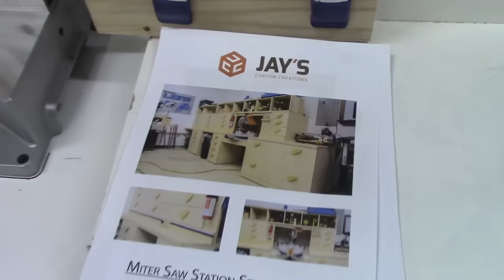2017 Woodworking Shop Tour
2017 Woodworking Shop Tour. We had a great year in 2016, and we are looking forward to what 2017 has in store for us. We made this shop Tour video for you to see our growth and attention to shop organization.

Grizzly Hybrid Table Saw

Kreg Jig

Grizzly 17 inch band saw

Kreg foreman

Kreg Bench Dog

DoweMax Doweling jig